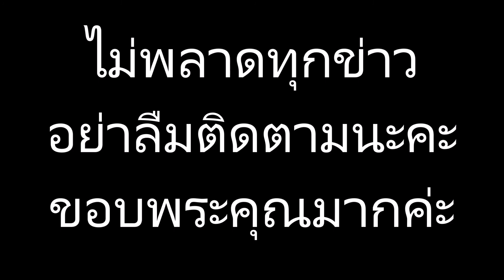‘แอ๊ด คาราวบาว’ ร่วมพิธีสวดพระอภิธรรม หลวงพ่อคูณ ขอยึดคำสอนเรียบง่ายนำทางชีวิต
ข่าวดาราร้อนๆ ข่าวดาราล่าสุดวันี้#‘แอ๊ด คาราวบาว’